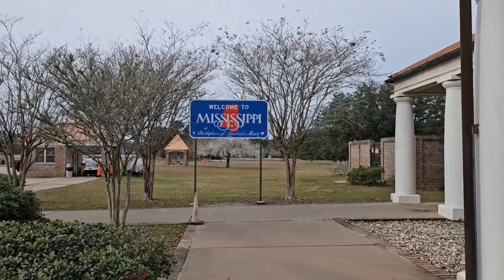Road trip 2023